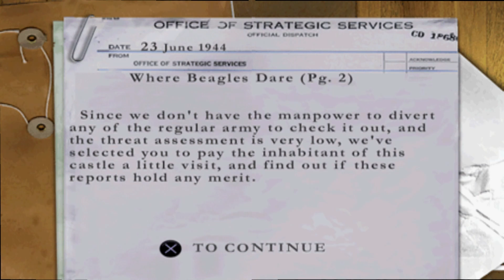MoHU Pt 26 - Where Beagles Dare